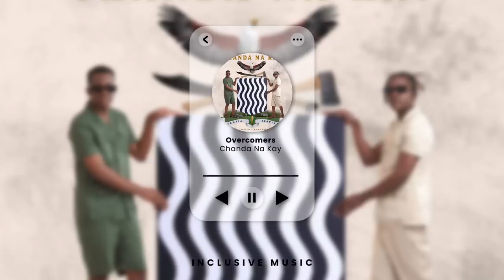Chanda Na Kay - Overcomers ft Abel Chungu (Official Audio) • Zambia Izavina album